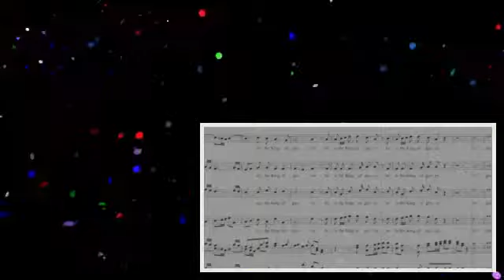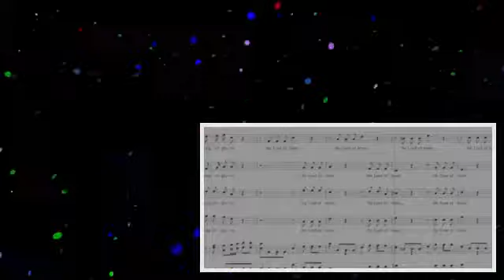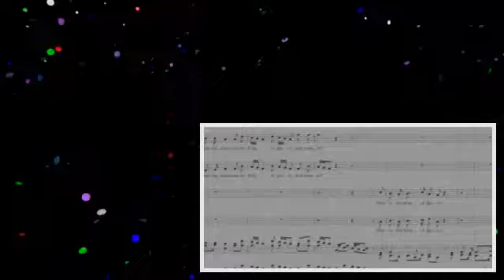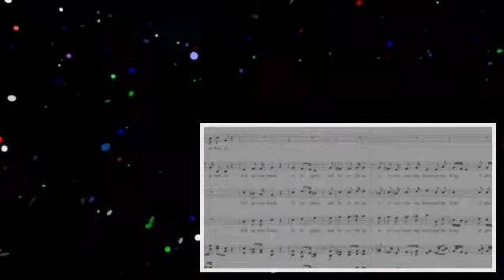Handel - Messiah - 33 Lift Up Your Heads - Soprano1 .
If you want to learn to sing the other choir voices for this song, you can practice them by following the training tracks below: Soprano2 at .

If you want to learn to sing the other choir voices for this song, you can practice them by following the training tracks below: Soprano1 at .